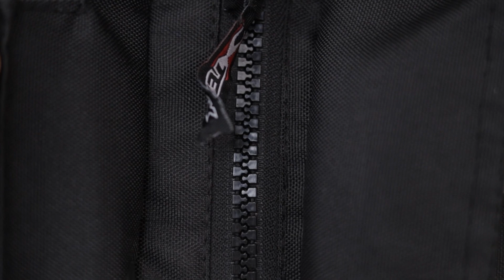Jaqueta Texx Defender: versátil, estilosa e impermeável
Um fim de semana de produção e diversão na Chapada, com as brabas Scrambler Ducati, Triumph Speed Twin e Harley Davidson Heritage.

Não esqueça de deixar o seu like se gostou do vídeo e de inscrever-se!

NOSSO TIME
Apresentação, roteiro e edição

OUÇA AS TRILHAS DOS NOSSOS VÍDEOS NO SPOTIFY

LINKS